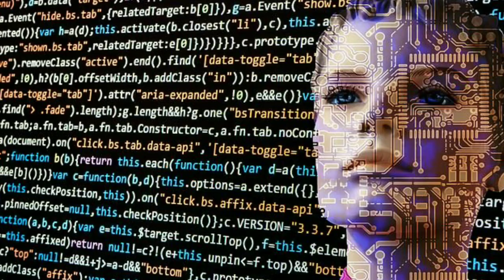Unknown History Of Pompeii in Urdu Hindi |The lost City of Pompeii |The City of Sins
Asslam o Alekum dosto! Humari Aaj ki video ka Mozo Intihaye Ibrat nak aur sabaq amoz hai... ye ek aisi qom ka qissa hai jise Allah pak ne Apni har nemat ata ki. ye log be panah dolat ke malik the, aur zindagi ki har asayesh inhain muyassar thi... is ke bawajood inhon ne gunah ka rasita ikhteiyar kiya aur Allah pak ke Azab na nishana bane... Aur aaj tak Humare liye ek ibrat ka nishan bane hue hain. Video pasand aye tu ise share kijiye aur humare channel ko subscribe karna mat bholiye..

An ancient city in Italy Pompeii which vanished from the face of the earth due to lava eruption from an adjacent volcanic mountain. What we know about them after archaeological findings of PompeiiThe ancient Roman town of Pompeii is one of the world’s most famous archaeological sites. Its exquisite villas, buried by volcanic ash in A.D. 79, have been the subject of study since the 18th century. But even now scientists continue to learn from the site. Modern imaging and chemical analysis of the human remains are adding depth to the picture of how Pompeii’s inhabitants lived.